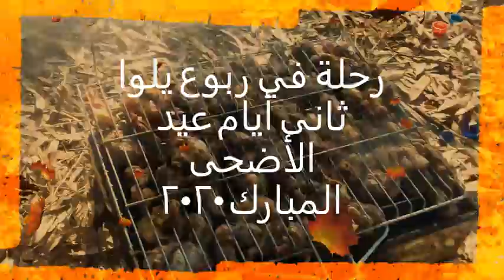ثان أيام عيدالأضحى المبارك (أستنبول-يلوا) 2020